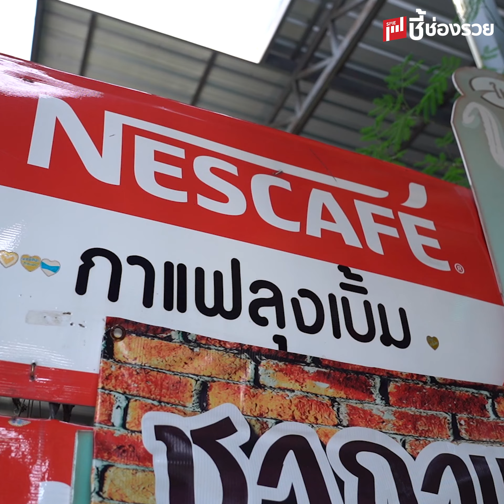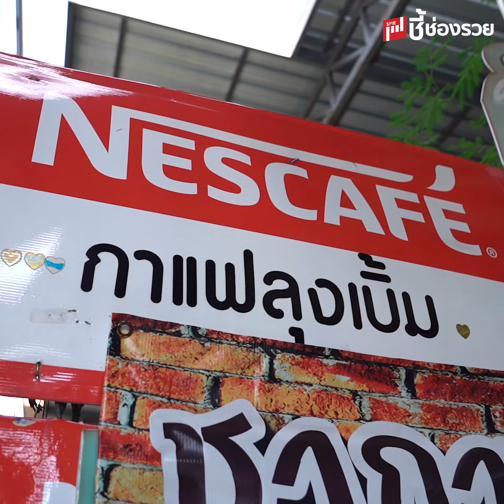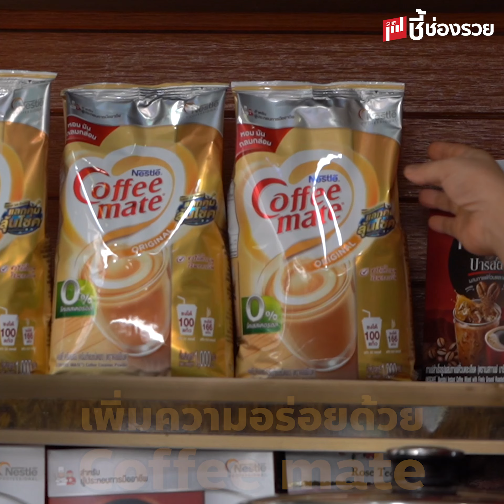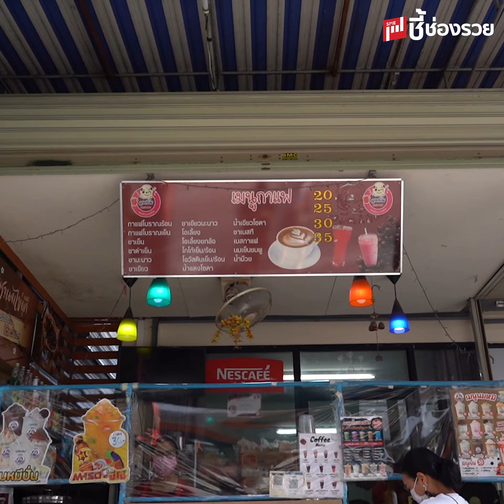ร้านลุงเบิ้ม นักชงมืออาชีพ ขายได้วันละ 500 แก้ว มีตัวช่วยดีๆที่ทำให้คนติดใจน้ำชงมาถึง 16 ปี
ช่องทางจำหน่ายเนสกาแฟ เนสที และคอฟฟีเมต
แม็คโครทุกสาขา หรือช่องทางดังต่อไปนี้
ร้านออนไลน์ ช้อปอย่างโปร ใน LINE @NestleProfessional
ตัวแทนจำหน่ายทั่วประเทศ